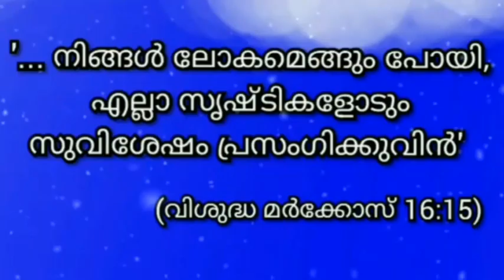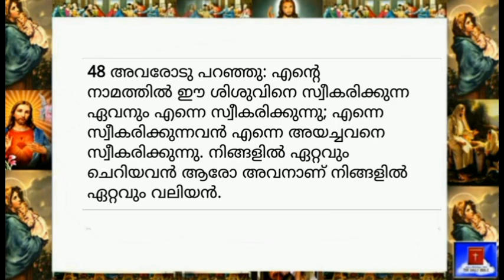02 November 2023-Today's Bible Reading-Malayalam-ബൈബിൾ